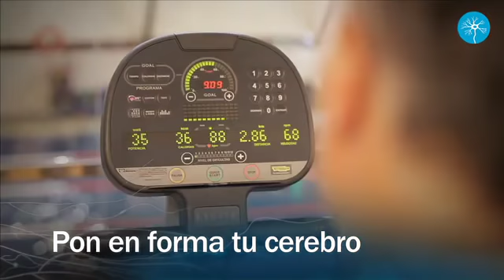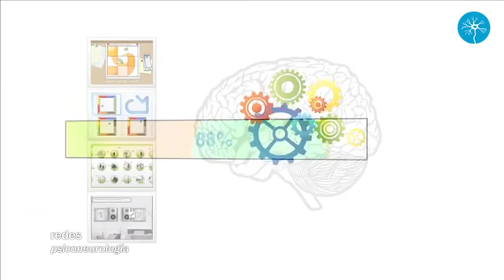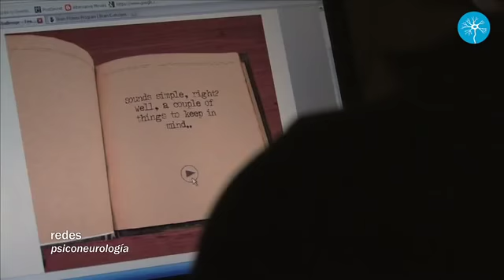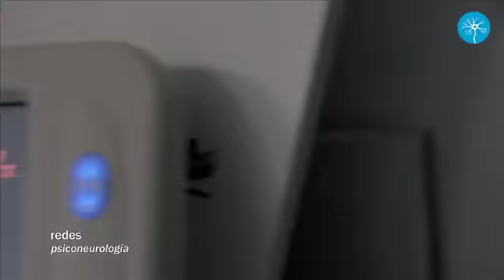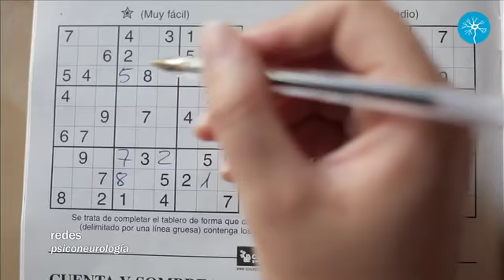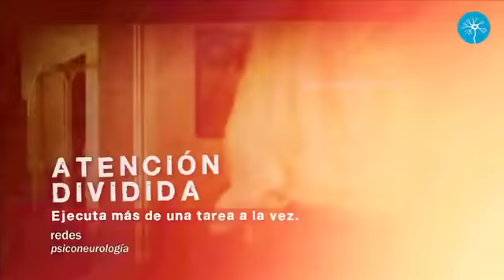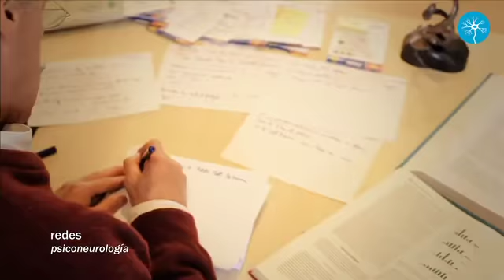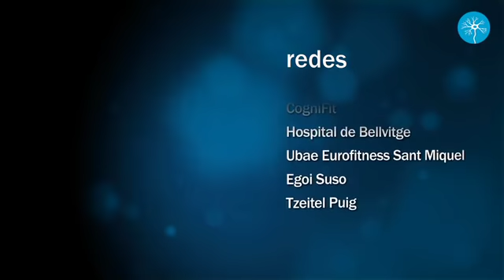[69] REDES. Pon en forma tu cerebro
La falta de ejercicio lleva a la pérdida de masa muscular, de fuerza física y de ánimo. Exactamente igual sucede con el cerebro: si no se ejercita, pierde neuronas y conexiones, pierde capacidades y flexibilidad para reaccionar a su entorno. Y si ahora vamos al gimnasio para conservar la forma de nuestro cuerpo, pronto dedicaremos el mismo empeño en mantener a nuestro cerebro activo y en buen estado.
El psicólogo y creador de programas de ejercicios mentales Shlomo Breznitz nos habla de los estímulos necesarios para conservar un cerebro sano y en forma durante mucho tiempo.